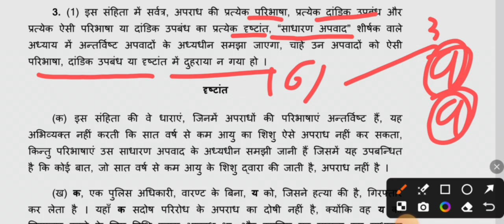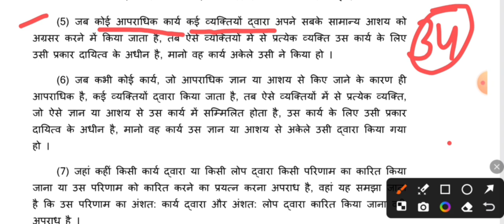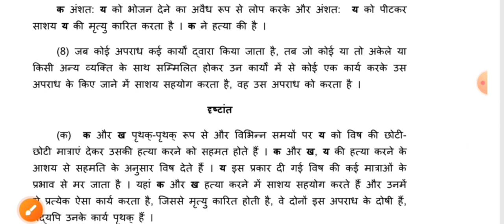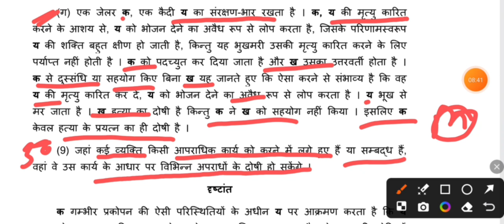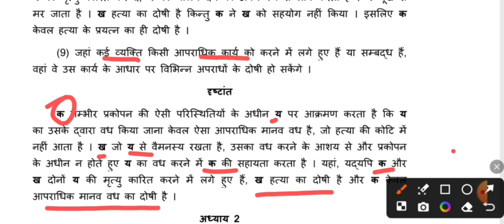Section 3 of Bharatiya Nyaya Sanhita 2023 /BNS 2023 for Judiciary & APO /bns